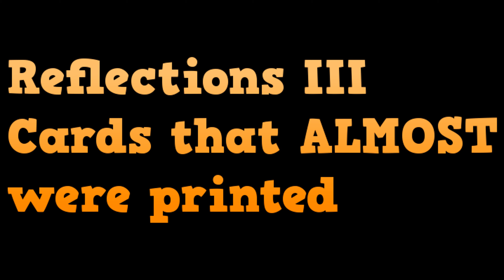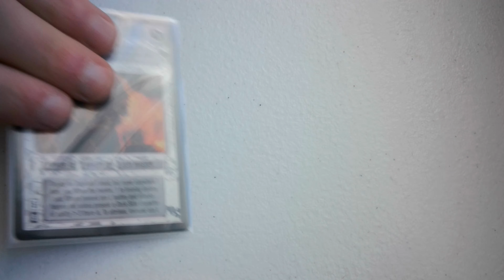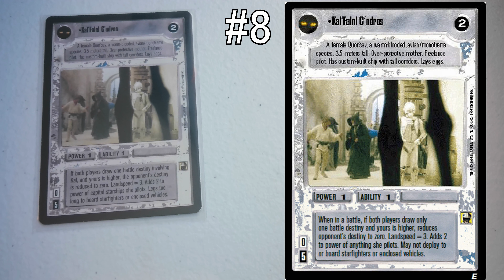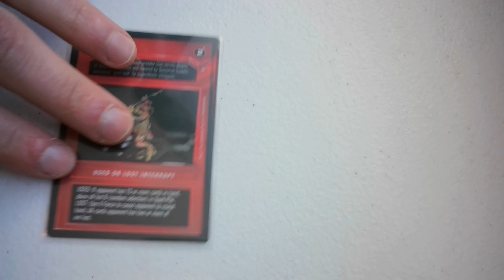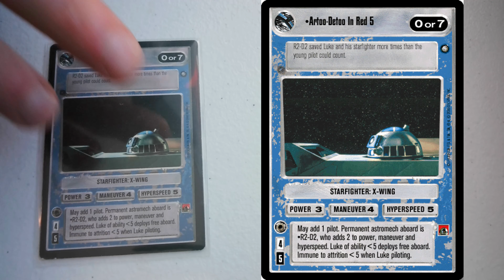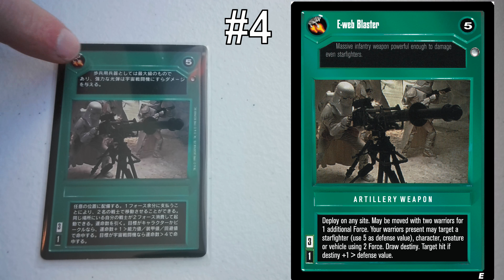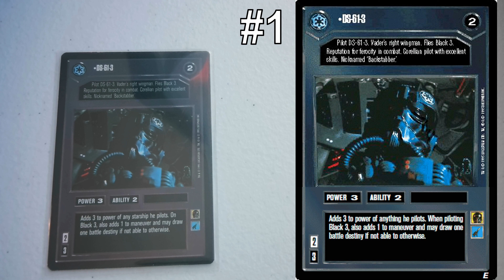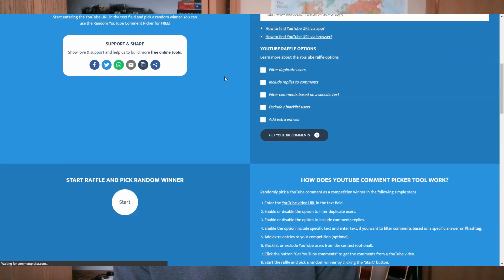Star Wars CCG: Favorite Cards of All Time!! (Top 12 cards, and 4 least favorite cards)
Vote for the Super Hunks of the Empire FINALS! VEERS vrs JERJERROD

Comment to win a SEALED PREMIERE STARTER DECK!